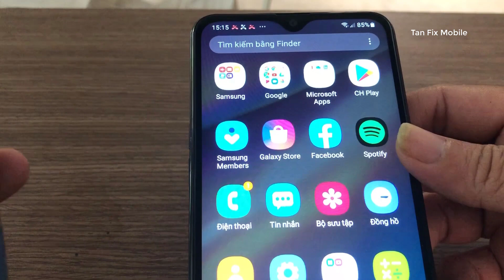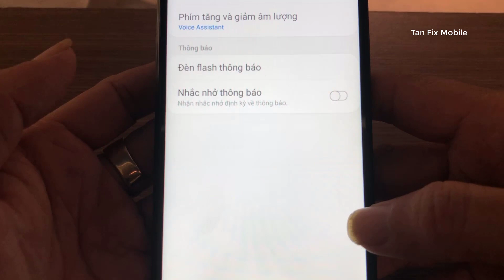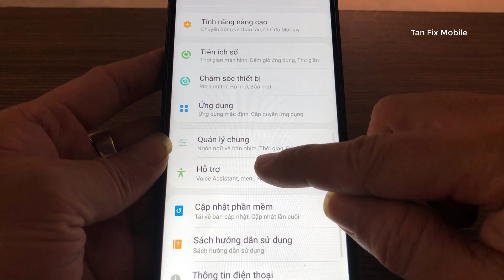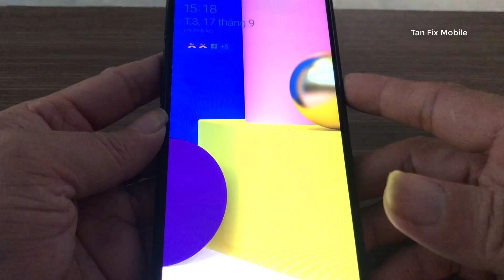Cách Bật/Tắt Đèn Flash Khi Có Cuộc Gọi Đến Cho Điện Thoại Samsung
Cách Tắt Đèn Flash Khi Có Cuộc Gọi Đến Cho Điện Thoại Samsung

💵 Tài khoản: LE HOANG TAN
🩸Số tài khoản: 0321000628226 (Vietcombank)